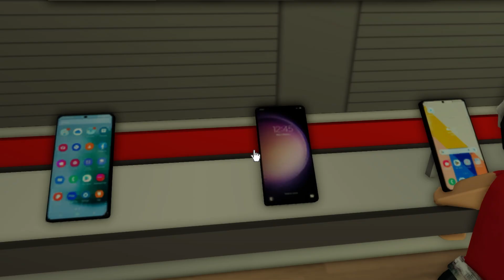WIERD STALKERS FOLLOWED ME TO CAMPING TRIP!